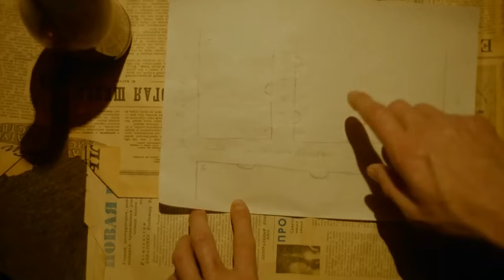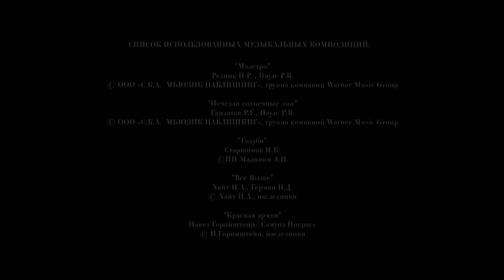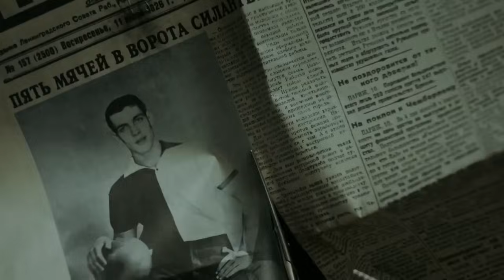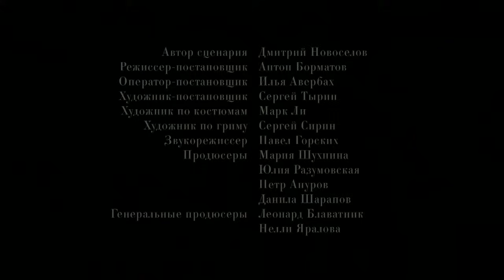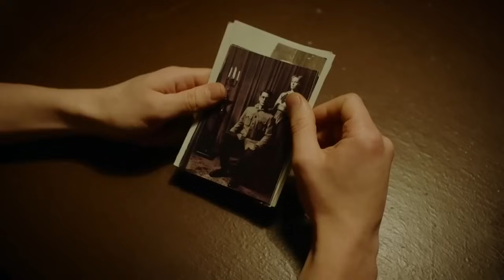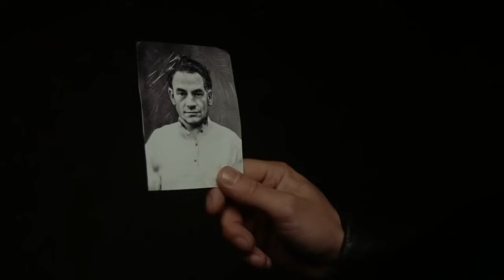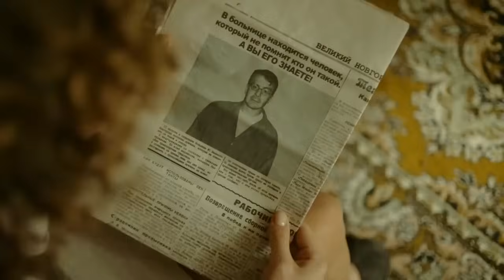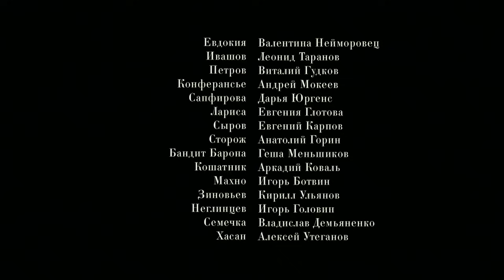ЭТА МЕЛОДРАМА ВЗОРВАЛА ИНТЕРНЕТ! "Подкидыш" (9-12 серия) РУССКИЕ МЕЛОДРАМЫ 2020, СЕРИАЛЫ HD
Сериал "Подкидыш" (9-12 серия) Все серии подряд, российские мелодрамы 2020, сериалы hd.

1926 год. Разгар НЭПа. Новгородский жулик Подкидыш, убегая от местных бандитов, попадает в Ленинград. Сотрудники милиции по ошибке принимают его за известного сыщика, которого недавно назначили начальником отдела УГРО. Подкидыш планирует незаметно исчезнуть, но, узнав, что в городе есть большой склад дорогих улик и экспроприированных вещей, решает не торопиться. Ограбить помещение, имея на руках удостоверение милиционера, довольно легко, и преступник продумывает похищение…